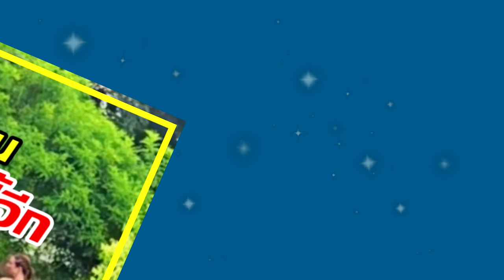นางเอกร้อยล้าน ใช้ชีวิตเรียบง่ายที่ต่างจังหวัด แฟนๆถาม เมื่อไหร่มีงาน !!!